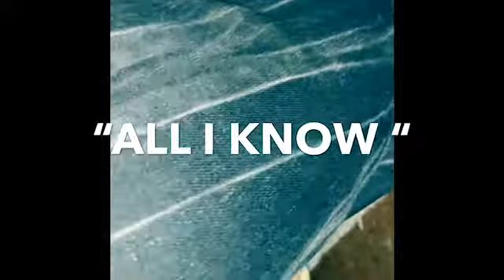Hollywood Hollywood Kirbee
Hollywoodmadeit /Blackmob ent